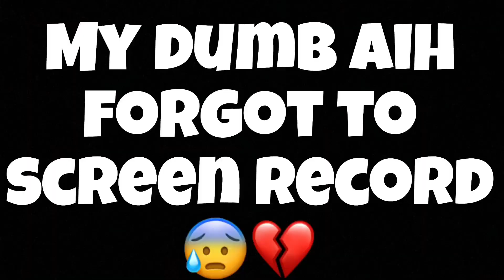ASKING GIRLS IF THEY WOULD SMASH😍OR PASS🤮ON THE MONKEY APP🙈😍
I Asked Random Girls To Rate Me From 1-10 On The Video Chat App Called Monkey, Hope You Enjoy!

Add me on Snapchat: @KPtimesThree